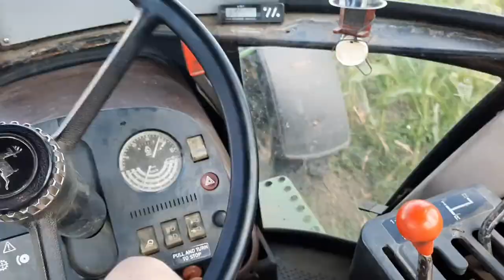Organizare la tocat 2020